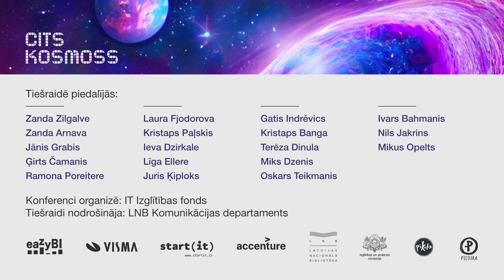Gatis Indrēvics | Militārais fotogrāfs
Gatis Indrēvics ir karavīrs, štāba virsseržants un ir viens no zināmākajiem militārajiem fotogrāfiem gan Latvijā, gan Eiropā. Viņš strādā Aizsardzības ministrijā Militāri publisko attiecību departamentā un spēlēt dūdas bungu un dūdu mūzikas grupā „Auļi”.

Nacionālajos bruņotajos spēkos viņš dien jau vairāk kā 20 gadus un starptautiskajās operācijās piedalījies trīs reizes – vienu reizi Irākā un divas – Afganistānā. Tas ir arī sākums interesei par fotografēšanu, jo Irākas bāze atradās vien pāris kilometrus no Babilonas. Vienīgais veids, kā šīs vēsturiskās vērtības iemūžināt, bijis nofotografēt.